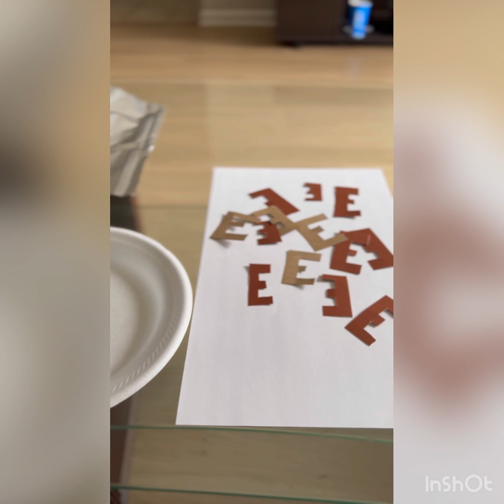April fool prank on family in USA